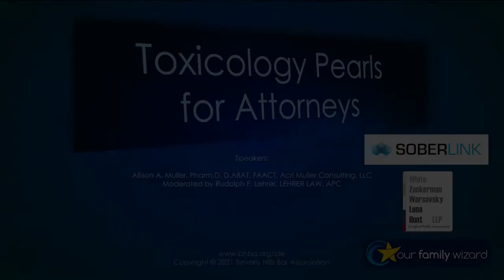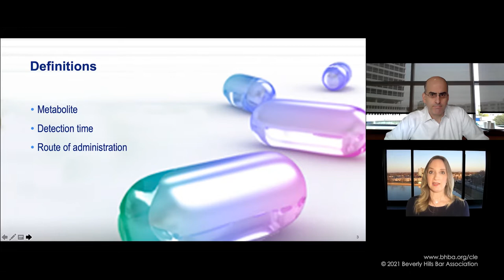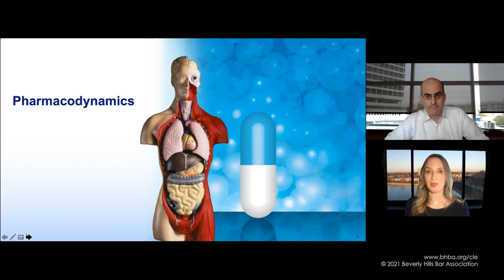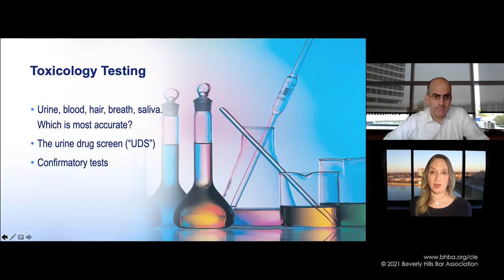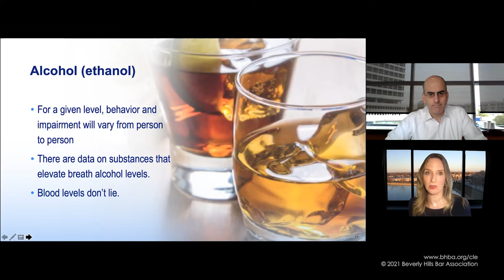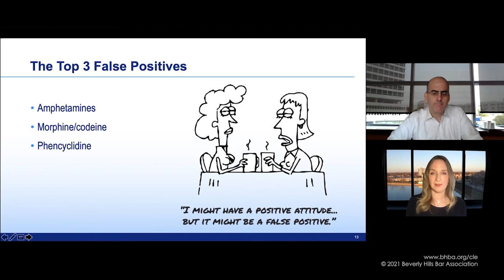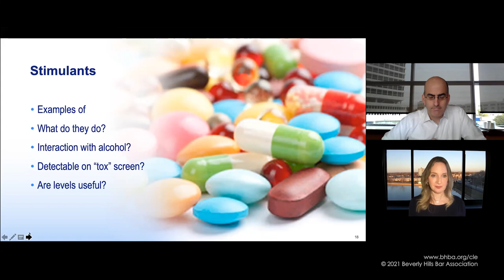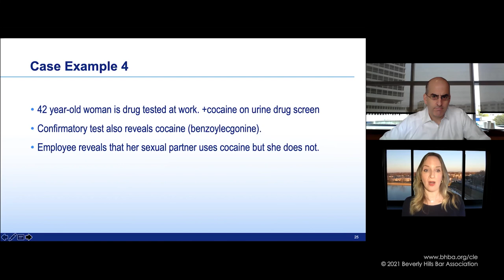Toxicology Pearls for Attorneys: What You Need to Know About Effects of Alcohol & Drugs. Impairment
A broad overview of what attorneys need to know about the effects of alcohol as well as common street and prescription drugs on the body, interpreting drug screens, how alcohol absorption can be delayed or increased, and the connection between drug levels and impairment. There is so much to know about the science behind drug and alcohol-related impairment but this one-hour program will establish useful basic principles.

Learning objectives:
List the expected effects on the body from common street and prescription drugs.
Differentiate between drug/alcohol levels obtained from blood, urine, breath
Identify common false positives when interpreting drug screen results.
Assess the utility of drug levels for commonly encountered street and legal drugs.
Describe the correlation between drug and alcohol levels and level of impairment.

Speakers:
Allison A. Muller, Pharm.D, D.ABAT, FAACT, Acri Muller Consulting, LLC
Moderated by Rudolph F. Lehrer, LEHRER LAW, APC

Category: Litigation, Family Law

Image by Reggi Tirtakusumah from Pixabay